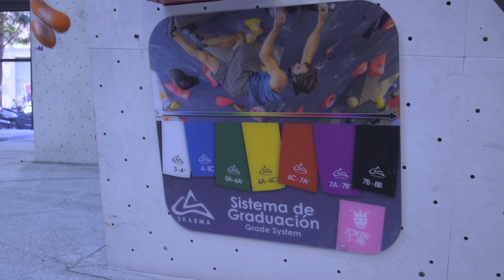The OG Chris Sharma Climbing Gym in Barcelona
If you’re a climber and you’re in Barcelona, definitely stop off at Chris Sharma's bouldering gym inside the city! It's easy to get to with public transport and it's a super fun day. We have made the conscious decision to climb more frequently in 2024, so lots more climbing adventures to come!

Fuel your adventures with Radix Nutrition using the code: BREAKTHERESISTANCE15 or go